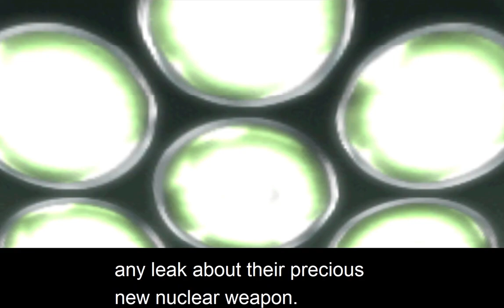Metal Gear Solid Part 12